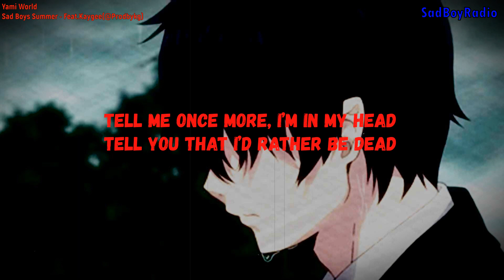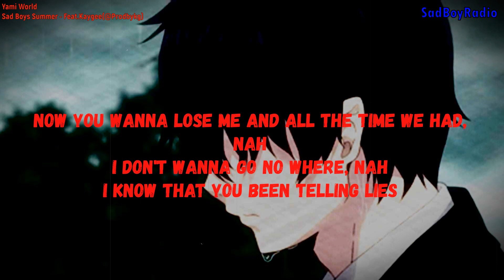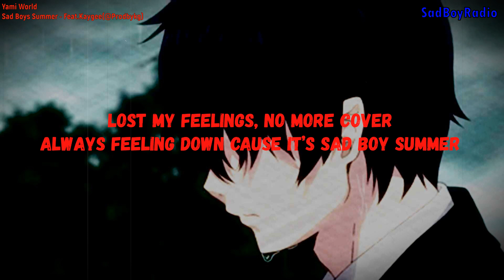Yami World- Sad Boys Summer - Feat.Kaygee (@Prodbykg) (lyrics)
Hey guys welcome to SadBoyRadio
SadBoyRadio is a music promoting channel
We mostly focus on promoting underrated artist
As well as music for all the sad souls out there
And if the owner is not pleased with the video being uploaded
I’ll remove it immediately
You all as well to all those who makes music you can submit your music